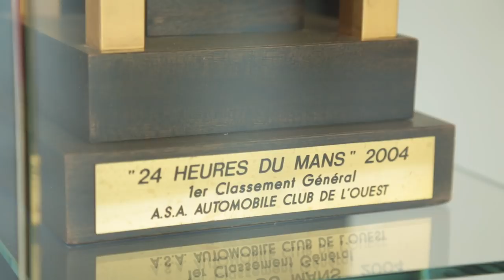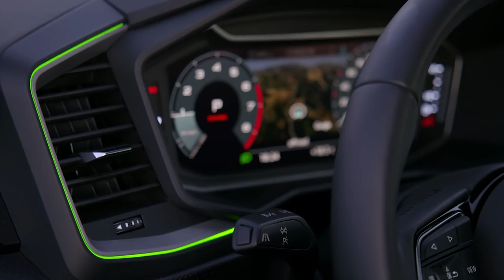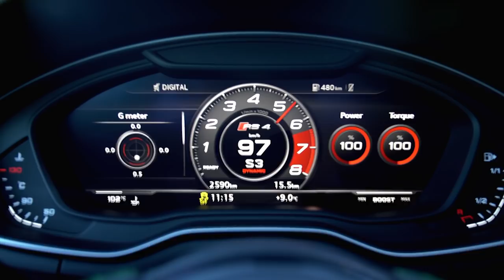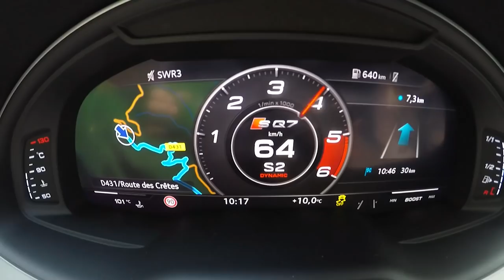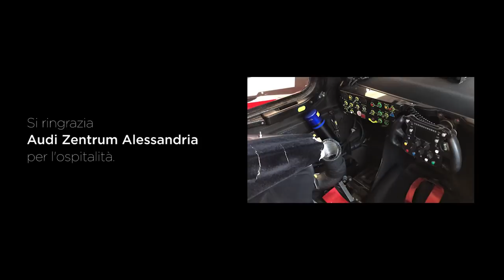Audi Legend - DINDO CAPELLO | Storia di una leggenda moderna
Audi Legend, il pilota più vincente della storia del brand di Ingolstadt , si racconta ai nostri microfoni. Un piccolo documentario sulla storia in pista e non solo di una Leggenda Moderna !